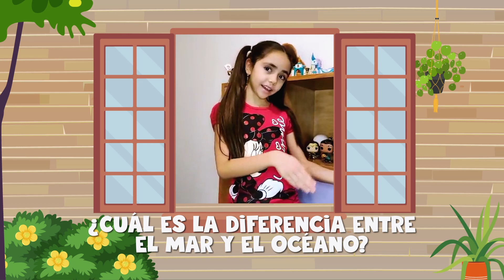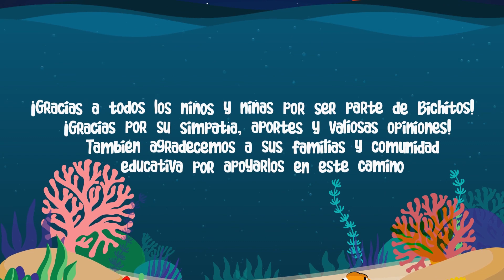Bichitos T3 E1 - El Gran Océano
En este capítulo, niñas y niños se preguntan por el origen y la historia del Océano en la Tierra, con preguntas como: ¿Por qué existen océanos en nuestro planeta? ¿En qué otros lugares del universo crees tú que existe agua? ¿Por qué el mar es salado? ¿Cuál es la diferencia entre mar y océano?